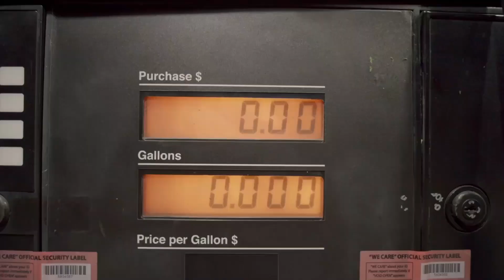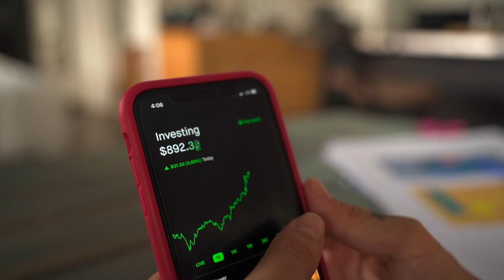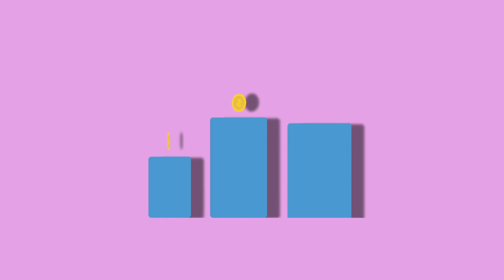Electricity & Gas Price Increase: Use it to your advantage?!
How do you like our video on the Electricity & Gas Price increase?